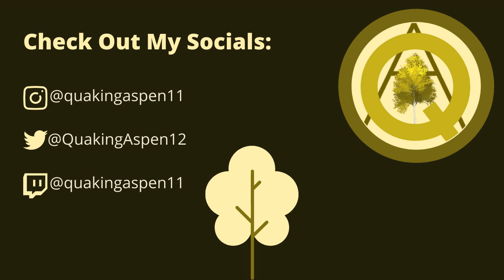Playing Hypixel with my friend GalaxyCats412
Hey hey everyone! Today I played on Hypixel with my friend GalaxyCats412, also known as Rune, it was really fun and I hope you enjoy the video.